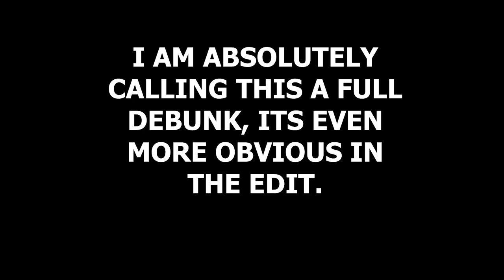Debunking Ghost Videos and the Paranormal with Logic #41 - Mario Lara Gets A Visit By The Gym Ghost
This is a short one as when i saw it I IMMEDIATLEY SAW IT! lol. Hope you enjoy :)